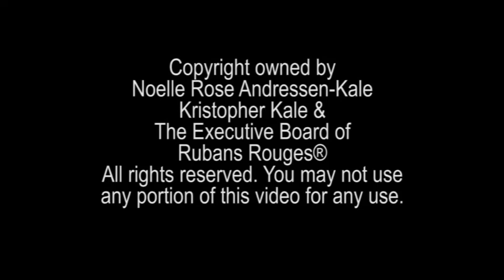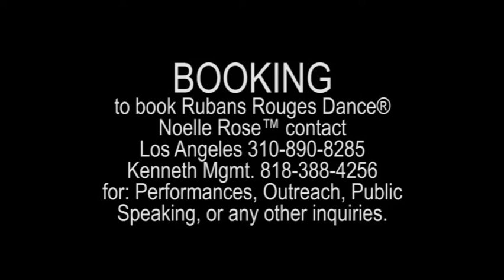Rubans Rouges Dance® presents DanceWarrior® Noelle Rose™ - Inadvertant